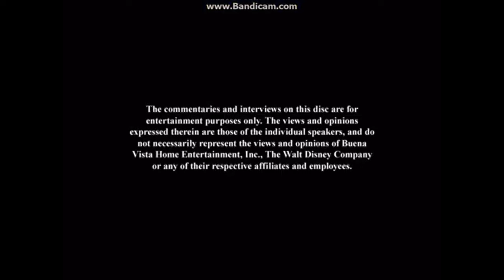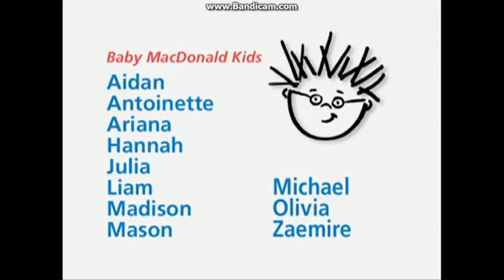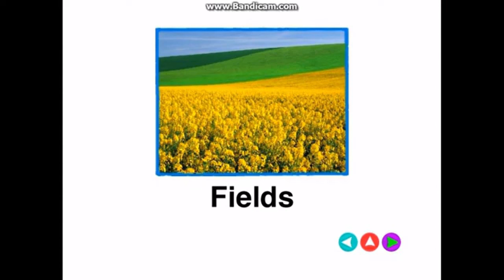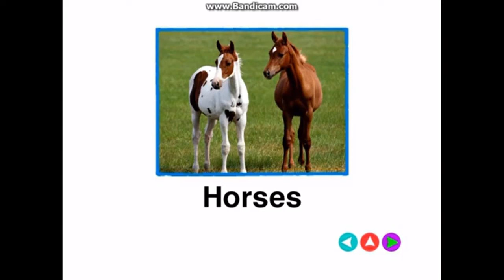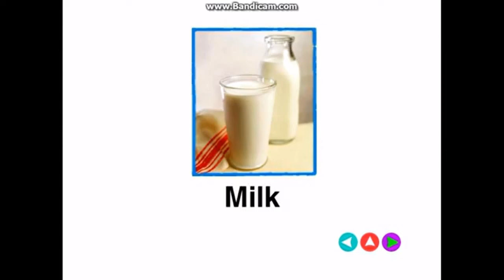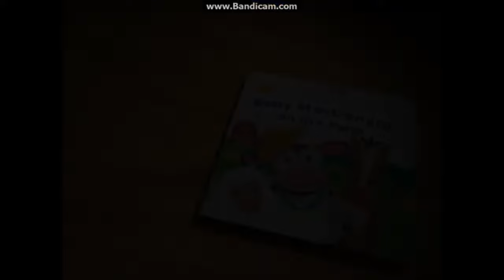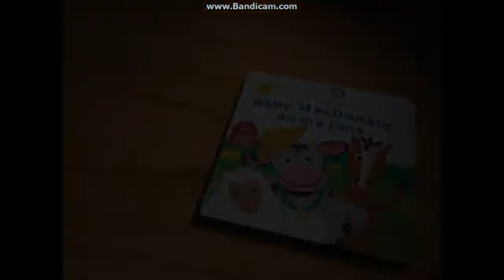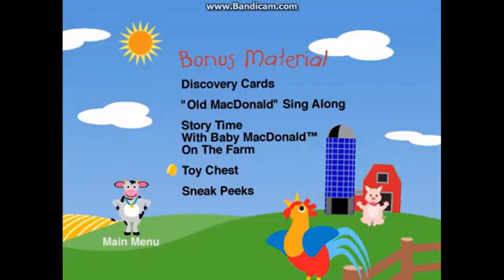Baby Einstein: Baby MacDonald 2009 DVD Overview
DVD Release Date: Oct 6, 2009 (Same day as Baby Einstein: My First Signs 2009 DVD and Snow White and the Seven Dwarfs: Diamond Edition Blu-ray and DVD. Includes a Grow With Me option, 5 and 10 Minute Shows, and all the bonus content from the 2004 DVD.)
VIDEO_TS Files Print Date: Aug 28, 2009

Opening:
1. Language Selection Menu
2. DVD Menu (This DVD doesn't use the 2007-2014 Walt Disney Studios Home Entertainment logo either; the sky is more blue-ish and the animations of everything are the same)
3. Disney DVD Logo (Oct 9, 2001-Aug 28, 2007)
4. Blue Warning Screen (Aug 26, 2003-Nov 16, 2021)/The Commentaries and Interviews Screen/FBI Anti-Piracy Warning Screen (Mar 8, 2005-Feb 5, 2013)
5. Baby Einstein Logo (Mar 31, 2009-Oct 6, 2009) (With Different Voiceover)
6. The sun rises and Rooster crows
7. "Baby MacDonald: A Day On The Farm" Opening Credits (2004) (What happened to that animation of the Baby Einstein face being drawn?)

Closing:
1. "Baby MacDonald: A Day On The Farm" Closing Credits (2004)
2. Neighton The Horse and MacDonald The Cow clean up
3. DVD Menus

Select A Segment:
1. 5 Minute Show (Skipped due to copyright)
2. 10 Minute Show (Skipped due to copyright)
3. Puppet Shows (The same 2004 puppet shows show up here, but there are also some "new" 2009 puppet shows; the only puppet shows that Kids2 blocked were those three puppet shows from the "actual" Baby MacDonald video where Baby MacDonald sneezes and makes the wheat fall down, Baby MacDonald, Baby Lamb, and Rooster make their respective animal sounds in order, then altogether, and Squirt the Pig in a triple role goes down a slide and lands into the mud)

Bonus Material:
1. Discovery Cards
2. "Old MacDonald Had A Farm" Sing-Along
3. Story Time With Baby MacDonald On The Farm
4. Toy Chest
5. Sneak Peeks (It's very weird that this is titled "Sneak Peeks" when there's only one "Sneak Peek"):
- Baby Einstein: World of Colors (2009) DVD Commercial (This never got released, however, there's a Discovery Kit titled this, except the video, itself, is just a rehash of Baby Van Gogh)

Next overview: We're gonna meet the five Air Buddies!